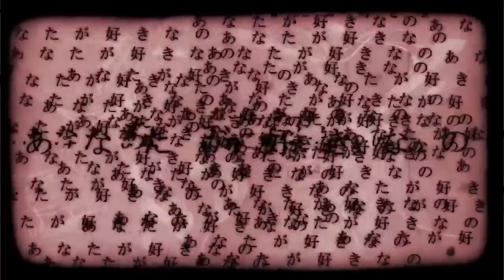【重音テトsv】kikuo - 愛して愛して愛して【SynthesizerVカバー】重音テト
ust：Levin